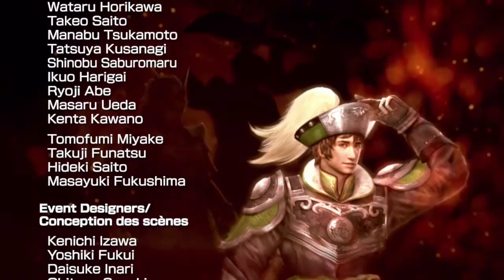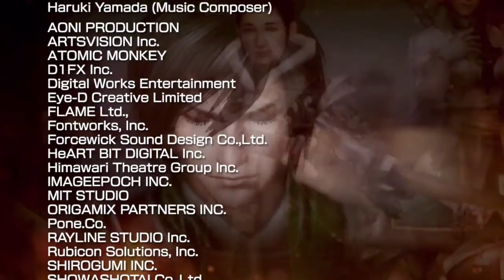Shu Story Mode Part 5 Final-Historical Ending (Dynasty Warriors 8 XL)